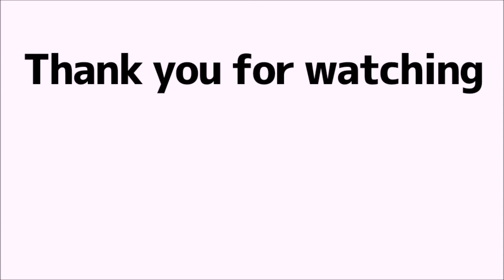【Mafumafu Uratanuki English】UraMafu call in drinking party【まふまふ/うらたぬき】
I'm a Japanese student
I'm sorry if my English is wrong